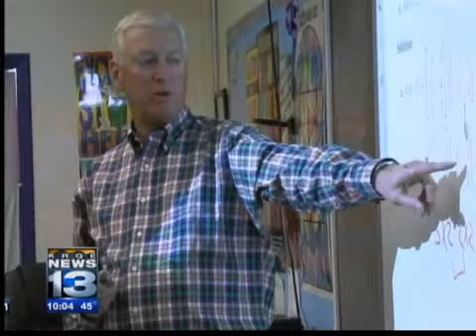Skandera's plan for education reform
With New Mexico ranking last  in a recent education study and continued budget cuts expected, the Public Education Department Secretary-designate says she thinks change and success are achievable.